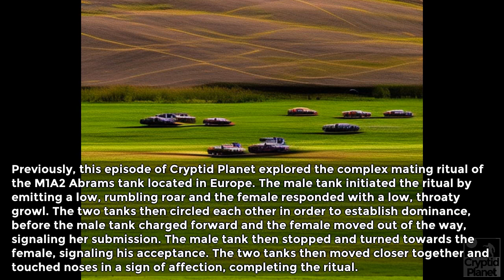More details about the M1A1